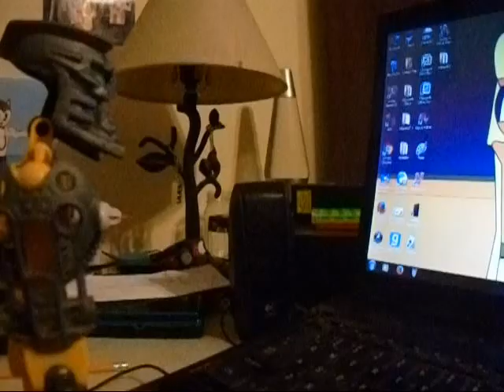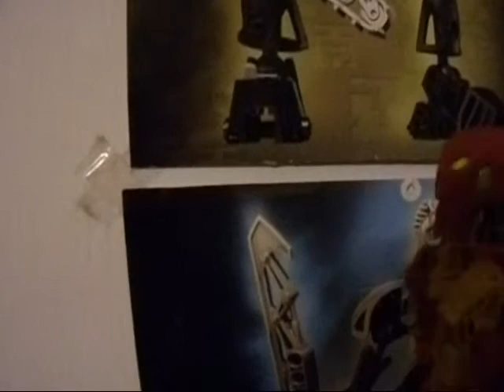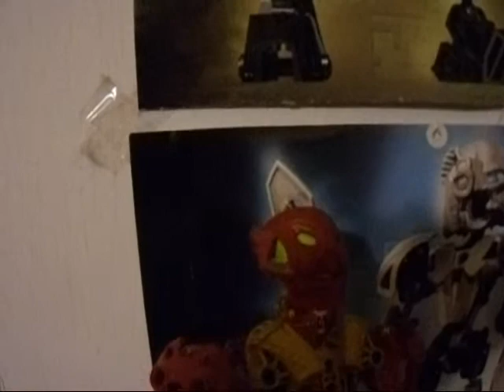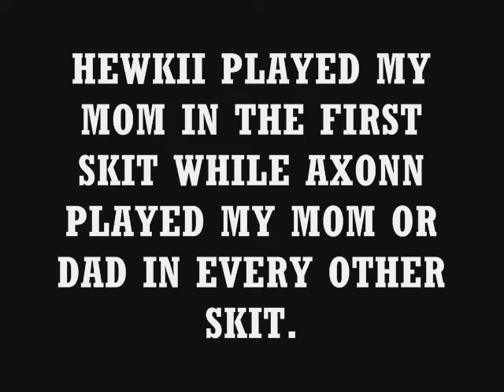Jaller Potrays My Childhood Episode 1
I decided that if there was anyone that was best at recreating my childhood, it would be Jaller in the Chronicles of Jaller series by Hblah427. In this video, Jaller and his pals re-interact true stories about my childhood with a few modifications to each story. I may make this into a series. If I do however, I am not going to be accepting requests for what skits Jaller could do. Any skits that I have Jaller do will all be based upon things that actually happened in my childhood as this is the point of the series.

To skip to certain points:

1. Hewkii Takes Jaller's Computer - 0:00
2. Kyle Won't Buckle Up - 0:40
3. Nobody In the Neighborhood is Home - 1:30
4. Piraka Claim that Jaller's Being Called Home - 2:41
5. Kyle Won't Move TVs - 4:35
6. Hahli Deletes Jaller's Pets - 6:09
7. Black Piraka Switches Jaller's Action Figures' Heads To Color Match - 7:06